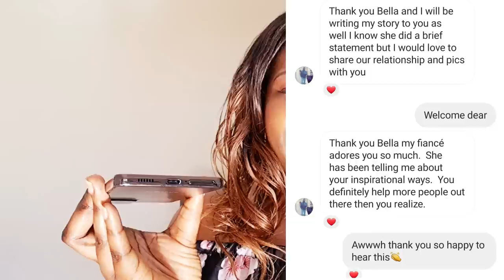SHE FOUND LOVE ONLINE WHEN WAS ALMOST GIVING UP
SHE FOUND TRUE LOVE ONLINE WHEN WAS ALMOST GIVING UP.In this video will share with you this hot spicy,beautiful onine dating success love story of a Basotho lady who found love online,when was almost giving up.In this story will get to here from both sides.Staarting from their past love relationship experiences,their online dating apps xperiences and challenges and finally how they met,how its going and their happily ever after without forgetting online dating tips for you guys.this love story is afull package for anyone who is searching for love onine especially those interrested in interacial dating.We will have some afro Cinema and the most spicy part of this story,So please like,share,comment and subscribe if you havent.